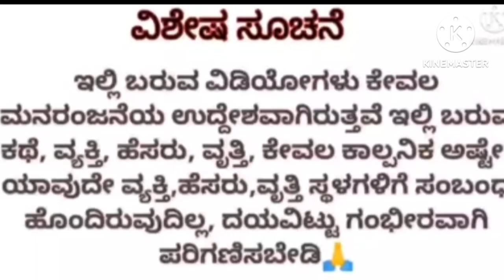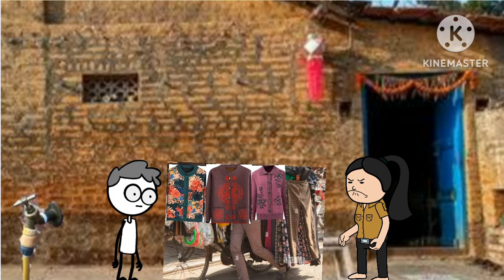ಬಟ್ಟೆ ಮಾರುವವರಿಗೆ ಮೂಲೆ ಮನೆ ಮಾದೇವಿ ಹೇಗೆ ಮೋಸ ಮಾಡ್ತಾ ಇದ್ದಾಳೆ ನೋಡಿ! ಭಾಗ - 3 ! kalpataru nadu